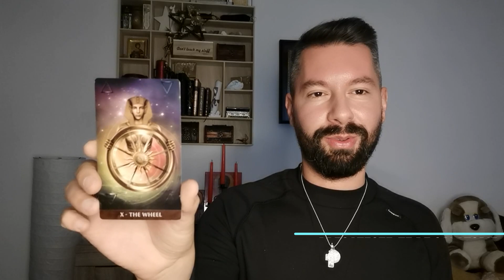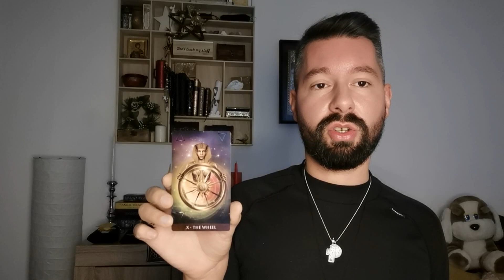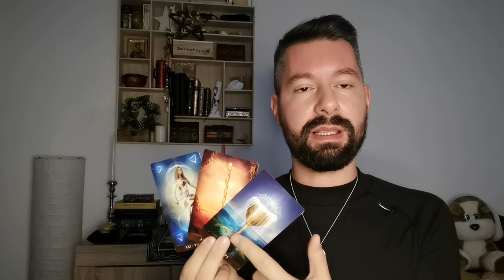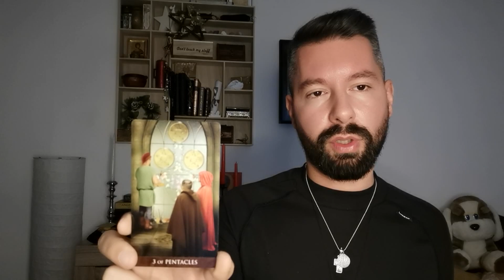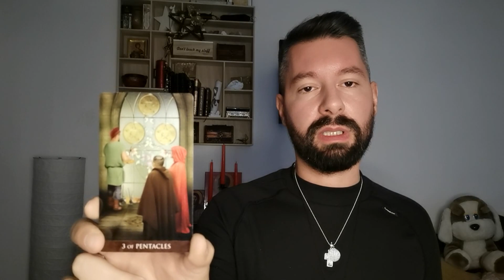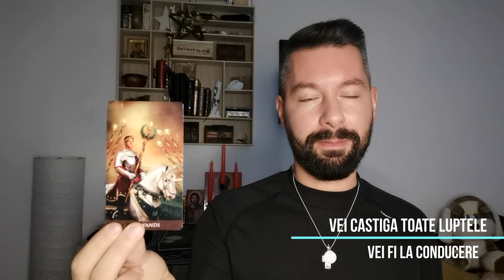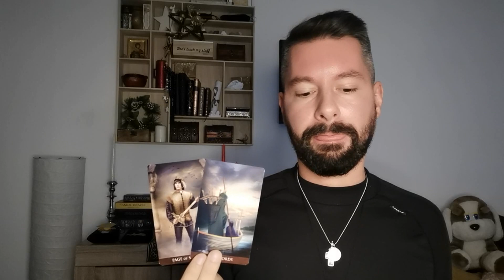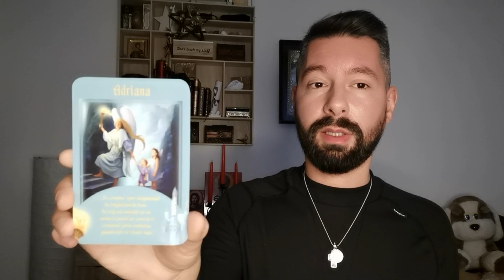💖PESTI-IANUARIE 2021-PREGATESTE-TE DE CALATORIE! TOTUL DEVINE CLAR! EVOLUTIE SPIRITUALA! ZODIAC🎁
Salutare prieteni! :-)
Aceasta citire este pentru zodia PESTI/IANUARIE 2021!
Este o citire generala asadar este posibil sa nu rezonati toti cu aceste mesaje!

De asemenea ma puteti contacta la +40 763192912 (Whats app)
Daca ti-a placut , nu uita sa dai un like si un share, poate si altcineva are nevoie de aceste mesaje. Apreciez!
Va imbratisez!💖